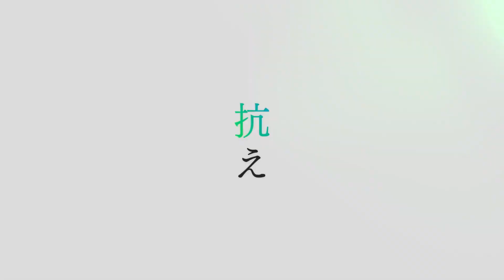My Hopes for Dev Stream 7 | Blue Protocol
What I would like to hear about in the next Blue Protocol developer stream!

Equipment
** Computer **
Graphics Card
CPU Cooler
Capture Card

** Microphone **
Audio Interface
Mic Activator